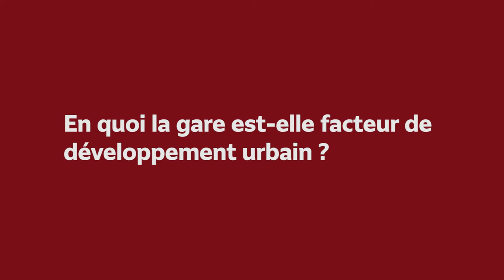Clichy-Montfermeil : la gare du Grand Paris Express par les architectes B. Tagliabue et E. Nedelcu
Miralles Tagliabue EMBT est une agence d’architecture barcelonaise formée par Enric Miralles (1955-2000) et Benedetta Tagliabue en 1994. Miralles Tagliabue a travaillé sur de nombreux projets d’infrastructures d’envergure : la gare pour la Metropolitana à Naples, le pavillon de l’Espagne à l’Exposition universelle de Shanghai, le marché de Santa-Caterina à Barcelone, ou encore le parlement d’Écosse à Édimbourg.
Sur la ligne 16 du Grand Paris Express, l’agence EMBT est chargée de concevoir la gare de Clichy–Montfermeil. L'agence Bordas+Peiro, fondée en 2011 par Anna Maria Bordas et Miquel Peiro à Paris, est architecte associé.